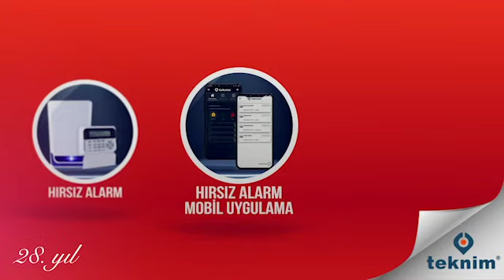Teknim Bumper 2